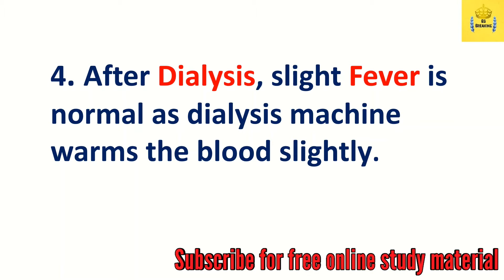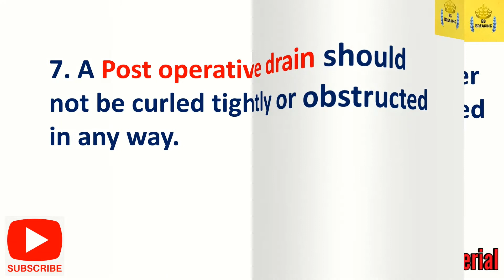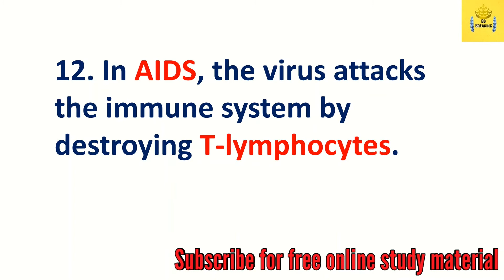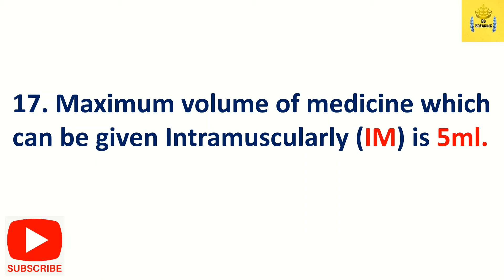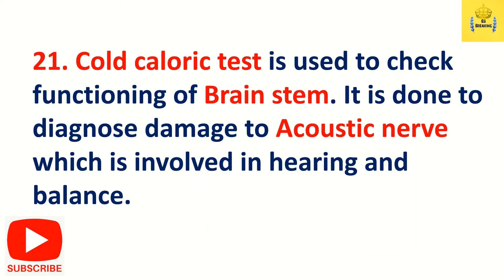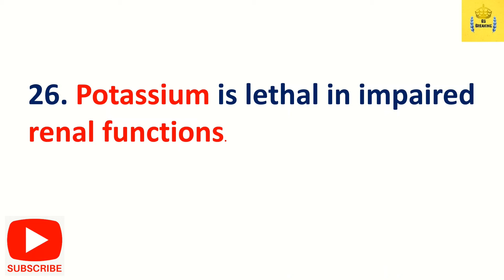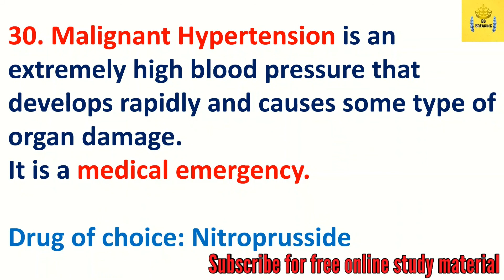30 Golden points for Aiims Nursing officer preparation | Part-2 | common eligibility test NORCET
this video series is specially prepared for AIIMS NORCET 2020. in this video, you will get 30 very important points to prepare for nursing exams.
These are related to most  repeating questions in any staff nurse / nursing officer exam.  Keep watching this channel for another videos for your exam preparation.
We will help you study smartly and efficiently. This channel is going to be the only destination for all nursing personnel to get updated and benefited.